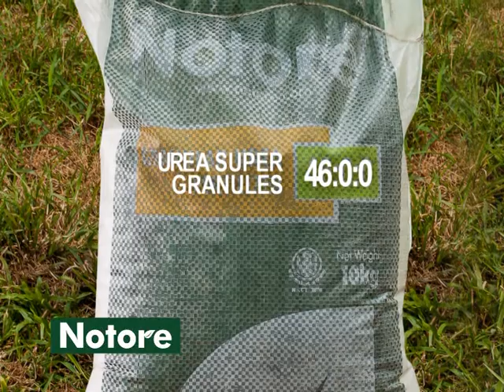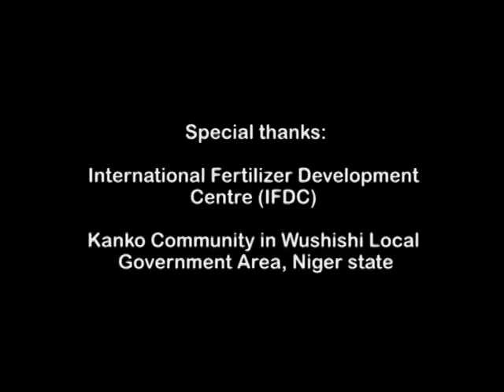Urea Deep Placement for Rice (CABI ASHC x Notore Chemicals)